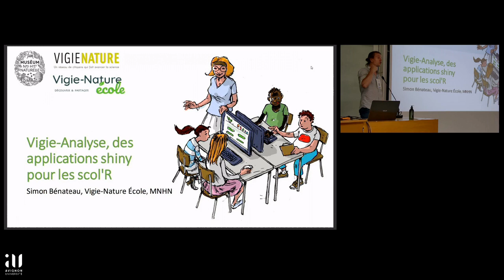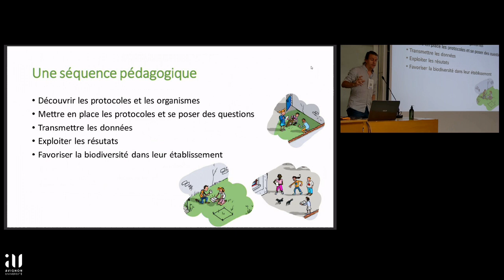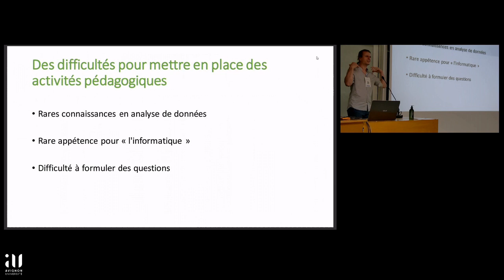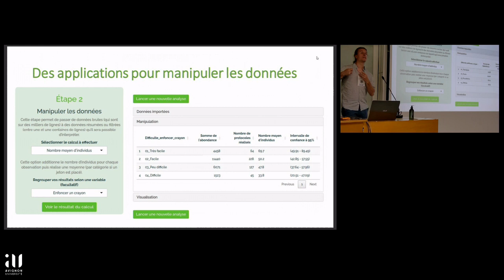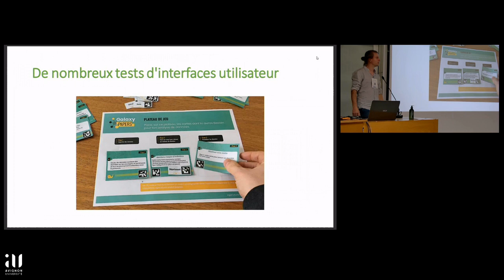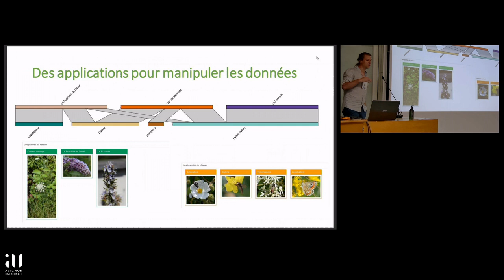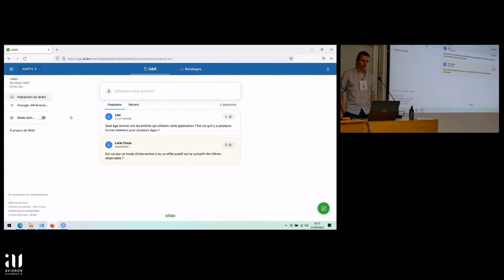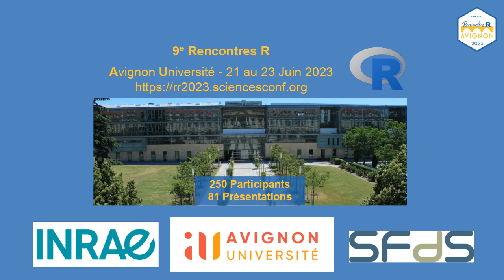Vigie-Analyse, des applications shiny pour les scol'R - Simon Benateau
Vigie-Analyse, des applications shiny pour les scol'R
Simon Benateau, CESCO